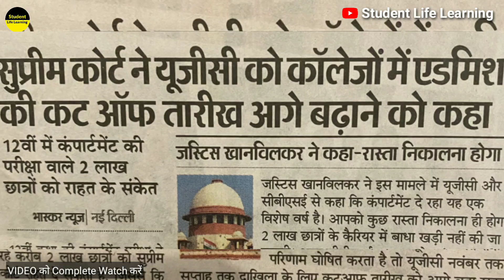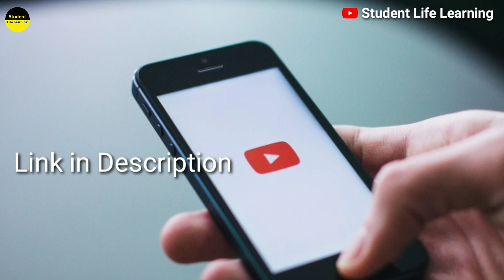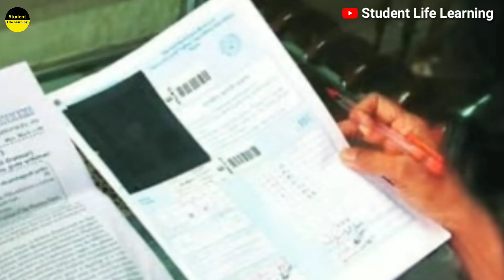Compartment exam 2020 latest news | Compartment exam updates | Addmission date | Copychecking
YourQueries.

CBSE Compartment Exam ki copy kaise check hoti hai
compartment exam result
CBSE updates by Govt Exams Adda
Grace Marks मिलेंगे या नहीं
compartment exam latest update
Compartment

CBSE Compartment exam 2020 latest news | compartment exam latest updates | Copy Checking Update | CBSE

CBSE Compartment exam 2020 latest news | compartment exam latest update | compartment exam 2020

compartment exam latest updates | compartment exam latest news | Copy Checking Update | CBSE UPDATE

CBSE NEWS
Compartment exam updates
CBSE
CBSE Compartment exam 2020 latest news | CBSE Compartment Exam From 22 September | Date sheet release
compartment exam 2020 news live
compartment exam 2020 News
CBSE NEWS
CBSE NEWS TODAY
DATE SHEET OUT
cbse

CBSE Compartment exam 2020 latest news | CBSE Compartment Exam Cancel | Cbse compartment exam 2020

Cbse
News
CBSE PIL IN SC
CBSE UPDATE TODAY
CBSE 2020 NEWS
cbse supreme court news 2020
compartment exam 2020 cbse class 12
NEET
NEET
CBSE Compartment exam 2020 latest news | CBSE Compartment Exam Cancel | CBSE compartment exam new
CBSE Compartment exam 2020 latest news
CBSE Compartment Exam Cancel
CBSE compartment exam news
compartment exam news
Compartment exam updates
cbse compartment latest news?
cbse board 12th compartment
CBSE UPDATE TODAY
CBSE NEWS
TODAY CBSE NEWS
CBSE 2020 NEWS
Cbse
News
CBSE
JEE
NEET
JEE

compartment exam 2020 | cbse compartment latest news?
CBSE compartment exam 2020
Compartment exam updates
CBSE latest update today
supreme court update on cbse
TODAY CBSE NEWS
CBSE UPDATE TODAY
CBSE NEWS
CBSE 2020 NEWS
JEE NEET POSTPONEMENT
JEE
NEET
CBSE
NEWS
Cbse
CBSE news | CBSE Compartment exam 2020 latest news | CBSE compartment exam | CBSE exam
se